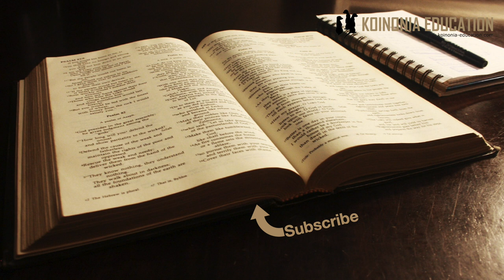Kumfahamu unayemshuhudia HD 1080p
Katika video hii ninaongea kidogo juu ya mawazo yangu kuhusu kushuhudia imani yetu.